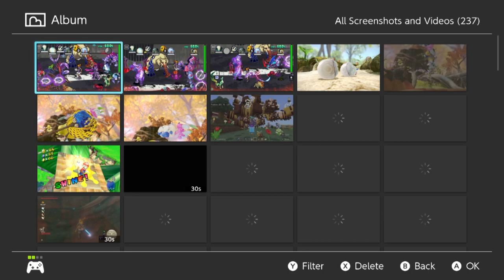Pikmin 3 Deluxe | Bingo Battle | The Final Warning!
Chris makes it so that Shadow and Taff are not allowed to give warnings when dropping boulders, and chaos ensues!